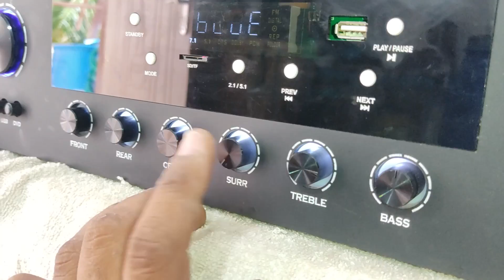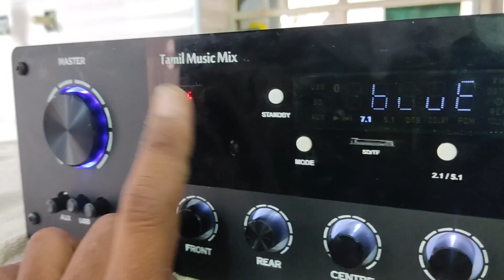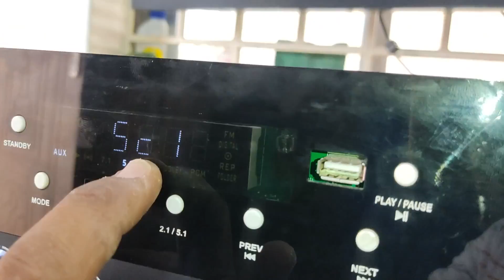Dolby & Dts 7.1 / DIGITAL / Analog control / Hi power Amplifier / Original Movie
Dolby dts support 5.1 power amplifier
Astra kit uses for Dolby dts